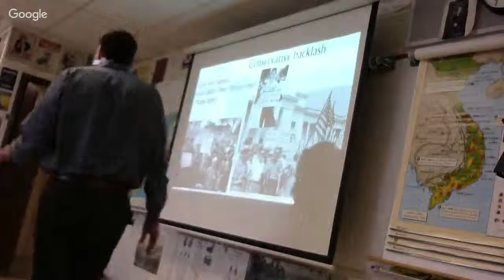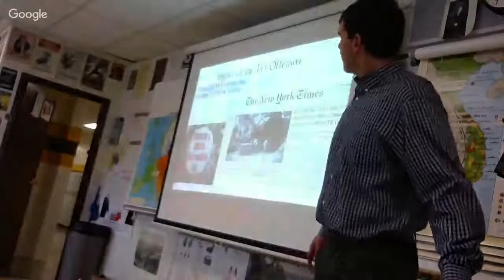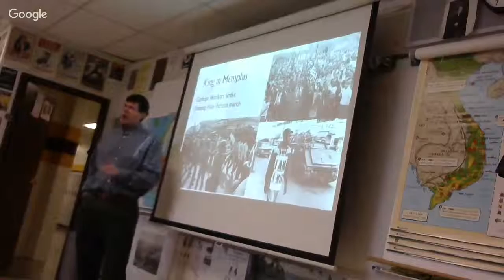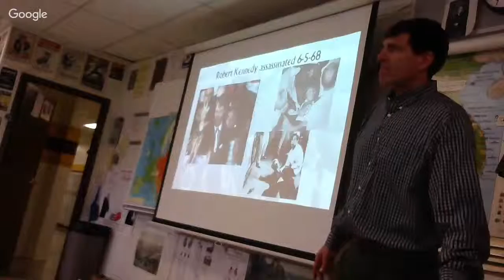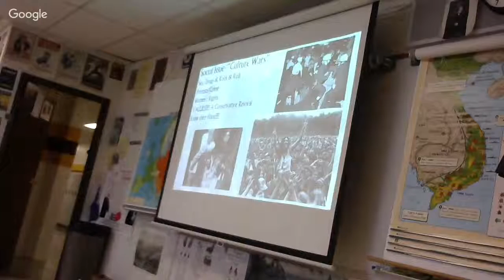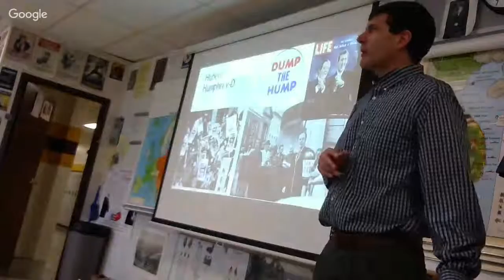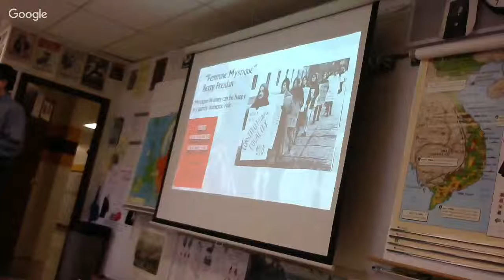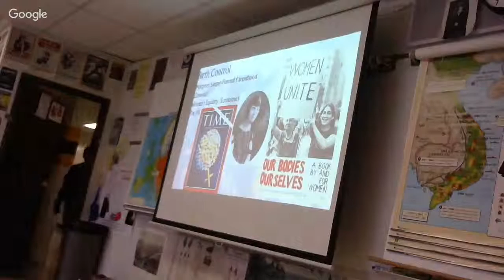5-7-2019 APUSH Late 1960's